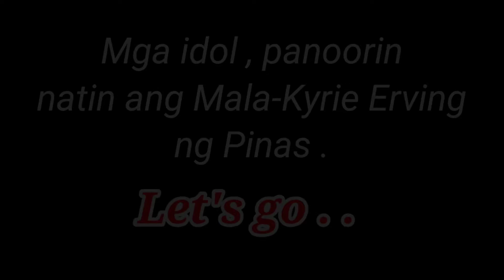BLOOPERS !! BASKETBALL PLAY 😜😆🤓. Very Funny 😄.